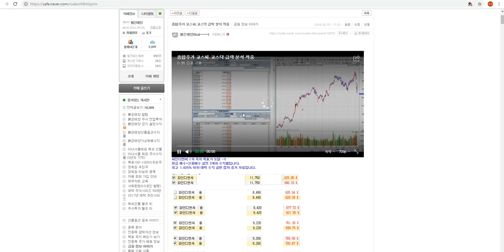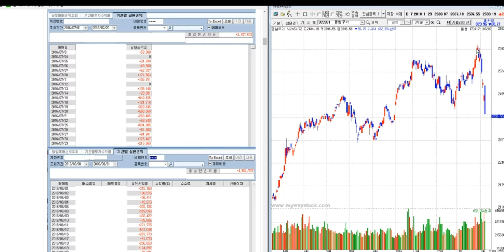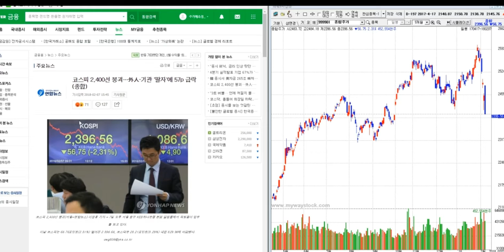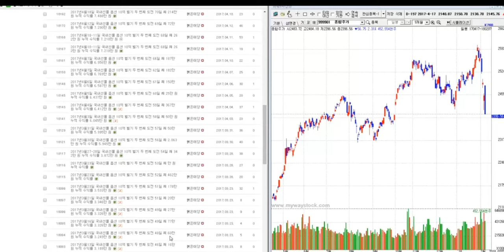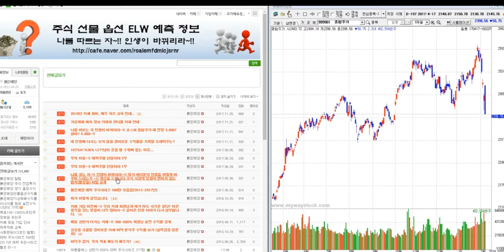종합주가.코스피.코스닥 급락 분석 적중